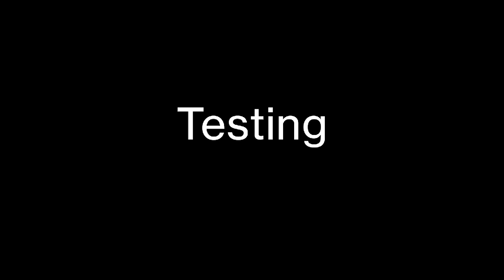Soft Buzzers Experiment Testing the Deze